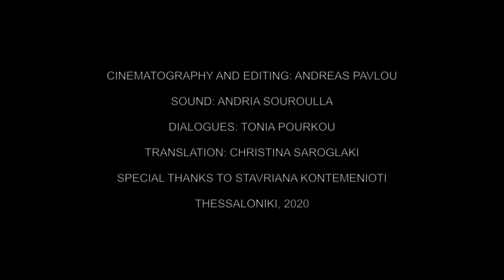ERATO - A SHORT FILM BY ANDREAS PAVLOU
Erato is a girl who is looking for a house to rent in Thessaloniki, Greece while she is doing her placement. How is this new experience leading her to discover that she has unresolved issues?
Through this short movie we can see how not acting on time, can make us lose ourselves.

DIRECTED BY ANDREAS PAVLOU

WRITTEN BY STAVRI ONISIFOROU AND ANDREAS PAVLOU

PRODUCER/ EDITING/ CAMERA OPERATOR: ANDREAS PAVLOU

STARRING: EIRINI ZACHARIOU

CAST:
RALLIA RATOPOULOU
CHRISTINA SAROGLAKI
DESPINA KYRIAKOU
ANATOLI BELAGIA
LEFTERIS CONSTANTINOU

DIALOGUES: TONIA POURKOU

TRANSLATION: CHRISTINA SAROGLAKI

SPECIAL THANKS:
STAVRIANA KONTEMENIOTI
CHRISTINA SAROGLAKI

THESSALONIKI, 2020